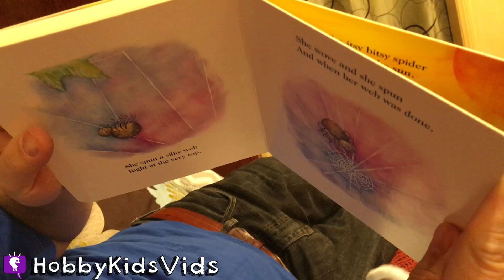Itsy Bitsy Spider Storytime with HobbyBaby! Funny Bedtime Story Book by HobbyKidsVids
Super cute bedtime story with HobbyGuy and HobbyBaby.  HobbyBaby loves when his daddy reads him stories.

---ABOUT HobbyKidsTV---
We produce clean family friendly vlog videos. Get updates, behind the scenes, location reviews, shopping hauls and silly cut scenes daily. So join the HobbyFun today!

Sandmans Lullaby 3